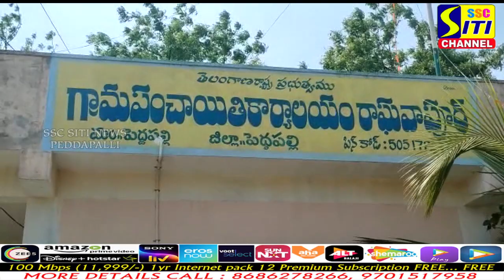మట్టి మాఫియాకు చుక్కలు చూపించిన రాఘవపూర్ ప్రజలు...